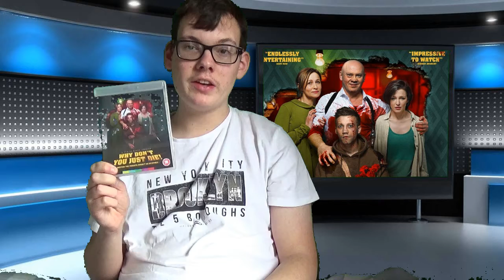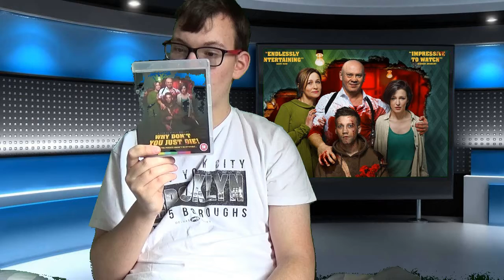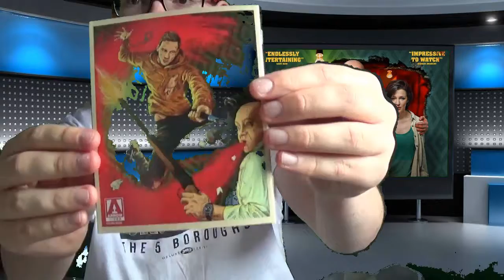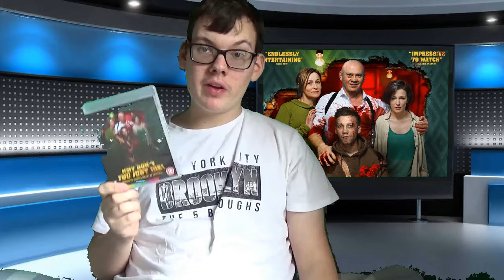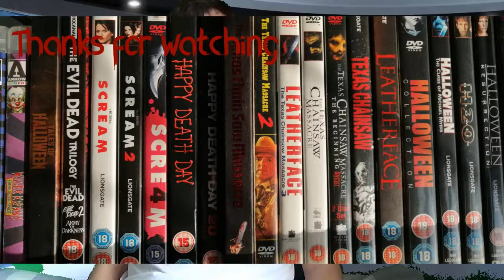Why don't you just die (2018) Review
Unboxing and review of the 2020 arrow video blu ray release of the 2018 horror comedy movie why don't you just die.